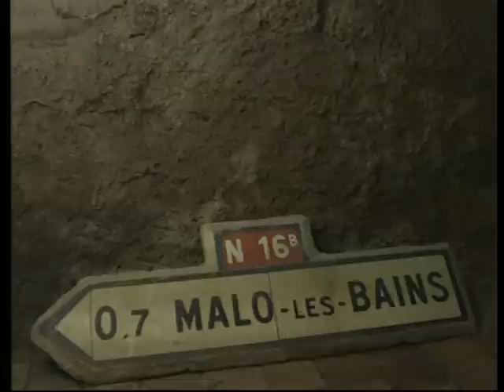Emission débat Art Brut (1/2)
Emission de 52 minutes autour de l'art brut proposée par le bts audiovisuel du lycée jean rostand de roubaix